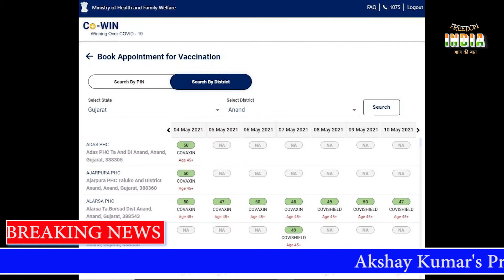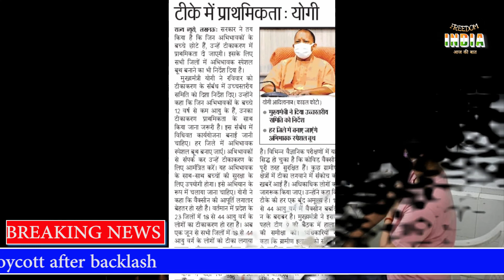यूपी : सभी जिलों में 18 से 44 साल वालों का टीकाकरण आज से, स्लॉट बुक कराने वालों का होगा वैक्सीनेशन